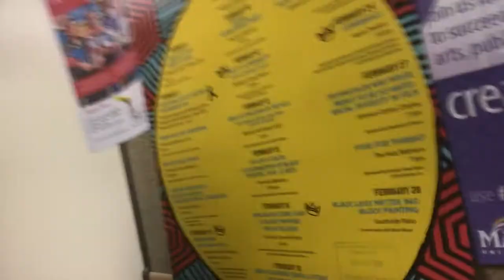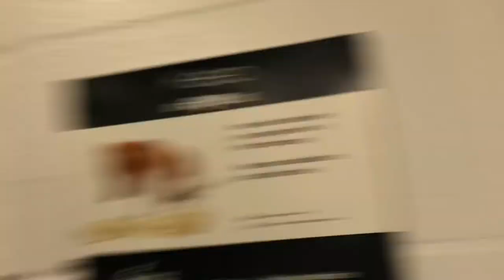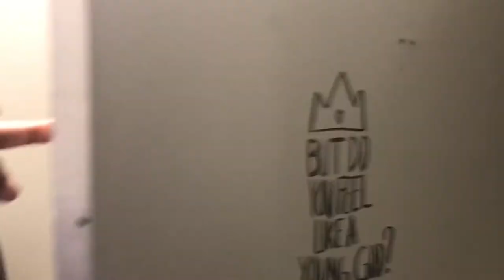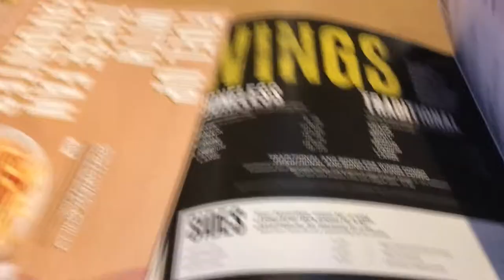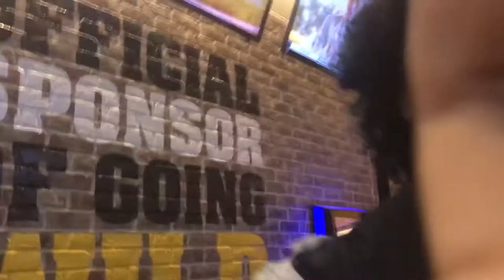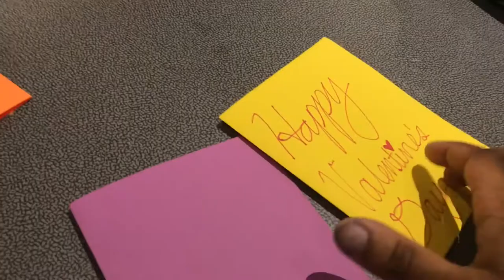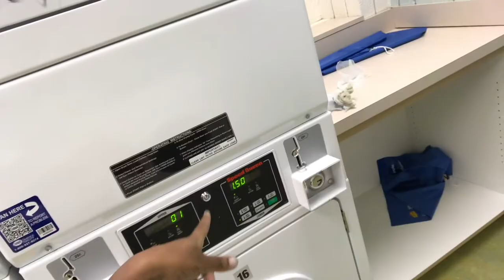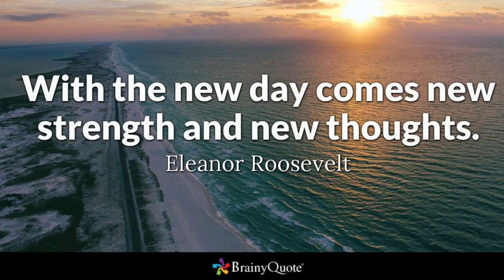College Vlog: I NEED A NEW ROOMMATE ASAP!!!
Age: 18
Education: I am currently a forensic science major at George Mason University.